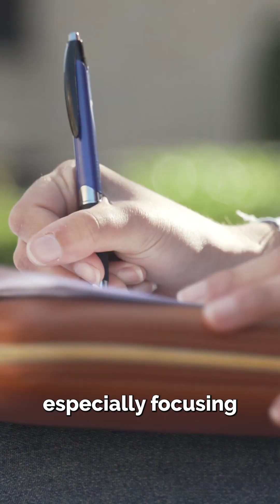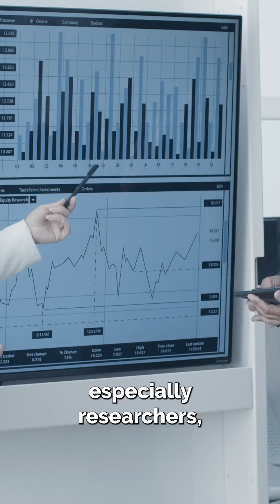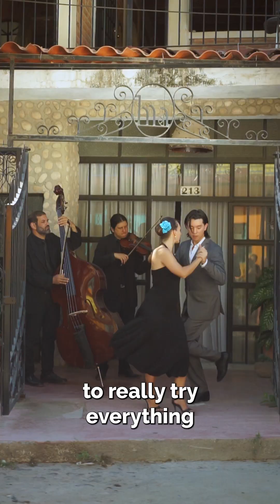ICD Business School Paris | Interview Gary NG - Responsable Développement International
Portrait🖼️ | L’ICD Business School est composée de femmes et d’hommes qui font la richesse de l’école. Découvrons leur métier et leur parcours à travers une interview sur mesure. Aujourd'hui, nous vous présentons Gary NG, responsable du développement à l'international.